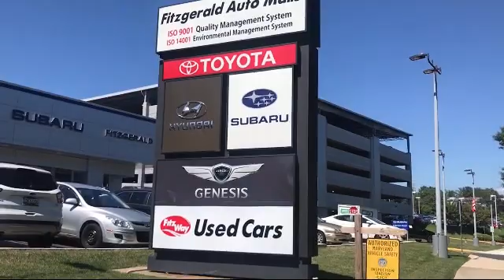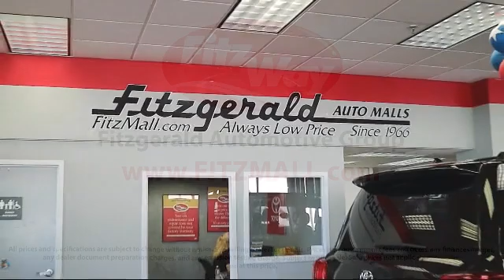2014 Honda Odyssey Wagon / Minivan 5dr Lx Gaithersburg Germantown Clarksburg Rockville Urbana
2014 Honda Odyssey Wagon / Minivan 5dr Lx Stock Number: 46940AA Vin:5FNRL5H27EB016318.